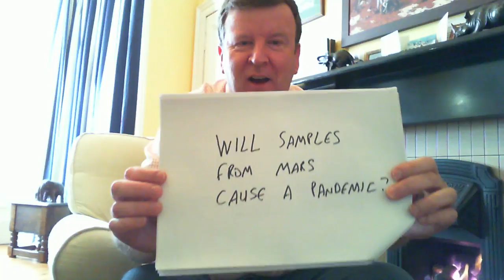Will samples from Mars cause a pandemic?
Lecture No. 3 in the 'Life in the Universe Pandemic Series', a set of short talks for individuals and families isolated at home in the pandemic who would like to learn about some of the interesting questions of our time: How did life begin? Are we alone in the Universe? Will we ever communicate with aliens? This lecture explores the question of whether samples returned from Mars could cause a pandemic.
I'm Charles Cockell, Professor of Astrobiology at the University of Edinburgh, Scotland and I hope you'll enjoy these lectures whether you are in the pandemic or not.